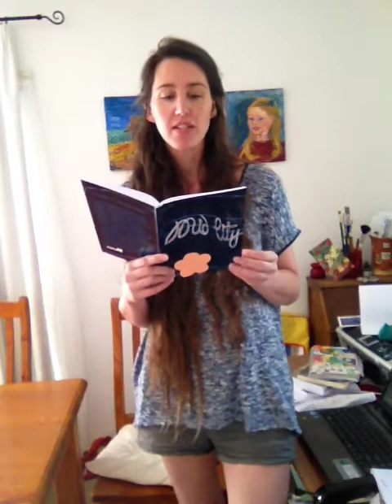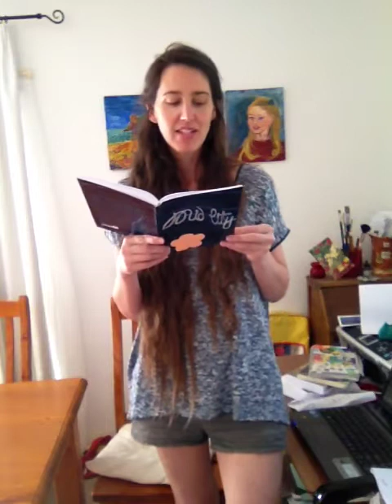Woman on Wire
short fiction, first published in Brief #47